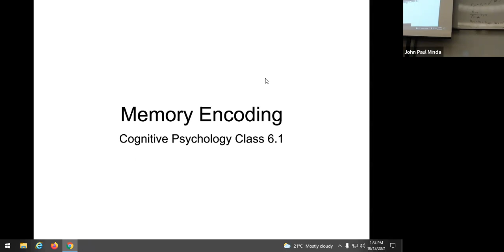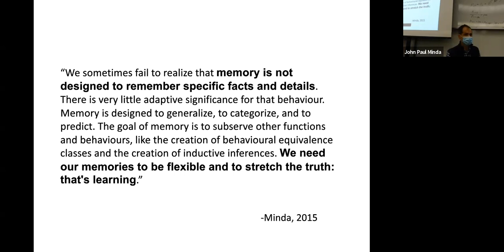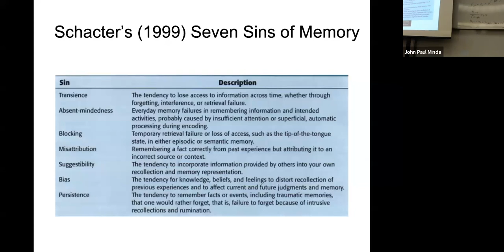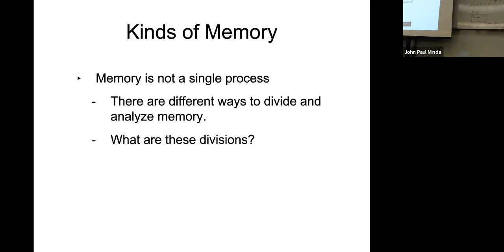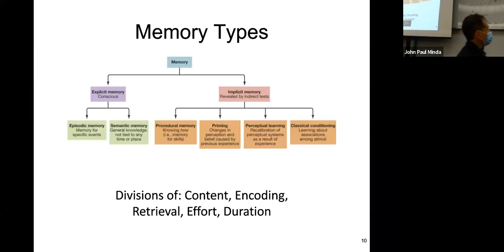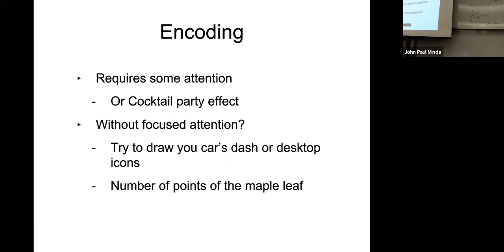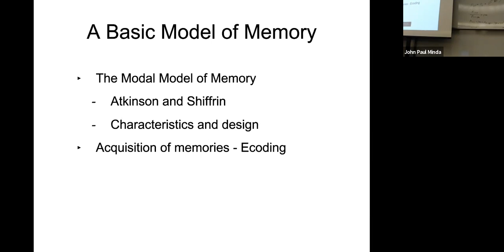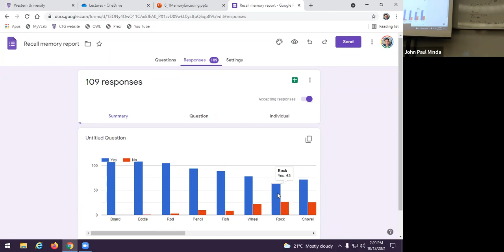Lecture 6.1 Memory: Encoding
Lecture 6.1 Memory: Encoding.  This is the live feed from the lecture on Wed Oct 13. Part of Dr. Minda's course on Cognitive Psychology/Psychol 2135 at Western University.